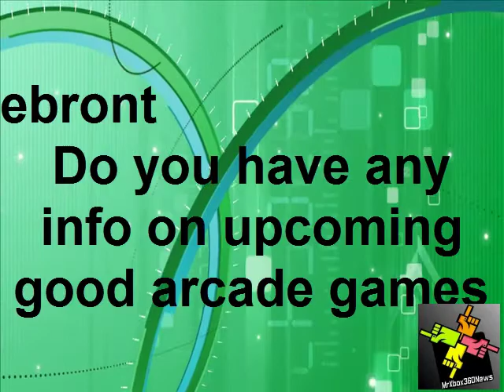New Kinect Games Announced?? Good Upcoming Arcade Games?? (MU 3)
MrXbox360News takes your messages and answers them right on youtube you can send him a message by e-mail PM or call us with the subject Message us and you will see your message on one of my videos in this Message Us i got a question asking what New Kinect Games Announced well there are 2 games that where Announced carnival games and Michael Phelps swimming game for more information on the games watch the video i all so got a question are there any Good Upcoming Arcade Games and my full answer is in the video watch the full video for all your information at the end of the video i have a beta giveaway all you have to do is comment below and watch the video for more information

Xbox LIVE Deal of the Week
Week of February 7 - Retro Shooter:
Duke Nukem Manhattan Project, 400 Microsoft Points (50 percent off)
Space Invaders Infinity Gene, 400 Microsoft Points (50 percent off)
Geometry Wars: Retro Evolved 2, 400 Microsoft Points (50 percent off)
Serious Sam HD: The First Encounter, 400 Microsoft Points (67 percent off)
Serious Sam HD: The Second Encounter, 400 Microsoft Points
Galaga Legions, 400 Microsoft Points (50 percent off)

Week of February 14
Blacklight: Tango Down, 600 Microsoft Points (50 percent off)
Risk Factions, 400 Microsoft Points (50 percent off)

Xbox LIVE Avatar Marketplace

February 16: Hard Corps: Uprising collection
February 16: Beyond Good & Evil HD collection
February 16: Full House Poker collection
February 16: Bejeweled Blitz LIVE collection
February 16: Torchlight collection

Xbox LIVE Game Add-ons
February 8: Mass Effect 2 Alternate Appearance Pack 2, 160 Microsoft Points
February 8: The Biggest Loser: Ultimate Workout Pilates, 400 Microsoft Points
February 15: Marvel Super Hero Squad Thanos Throwdown, 400 Microsoft Points

Xbox LIVE Arcade
February 9: TNT Racers, 800 Microsoft Points and available worldwide
February 9: Stacking, 1200 Microsoft Points and available worldwide (except Japan)

Xbox 360 Games on Demand
February 8: Darksiders
February 8: Mini Ninjas
February 15: Call of Duty: Modern Warfare 2
February 15: Rapala Tournament Fishing!
February 15: Aliens vs. Predator